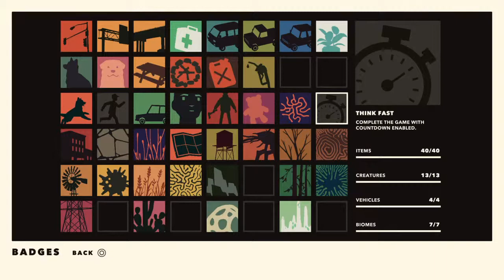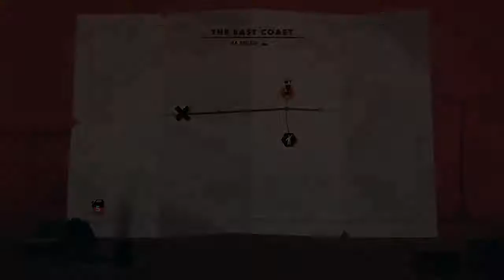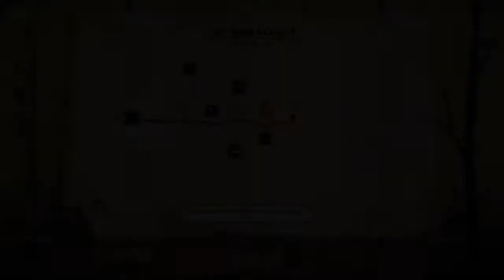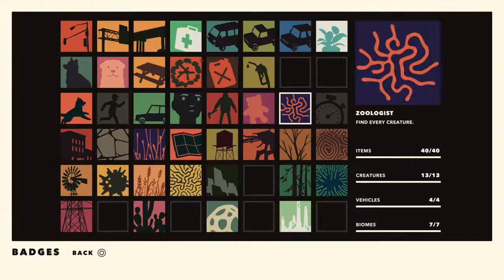Overland v1.2 Expert Mode Playthrough: Think Fast and The Lonely Road Badges (No Commentary)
Attempting to unlock the most difficult badges of the game during a single playthrough (expert mode)